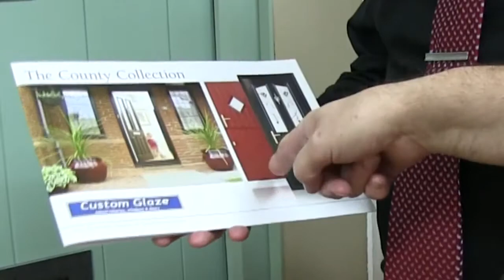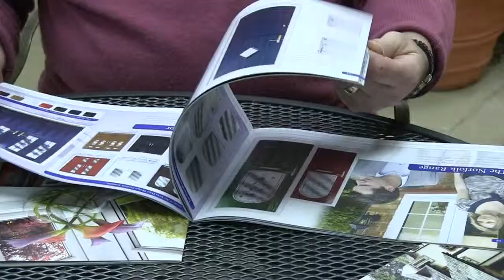Custom Glaze Showroom Unit 8, Denbigh Hall Industrial Estate, Milton Keynes, MK3 7QT YouTubevia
Custom Glaze milton keynes showreel